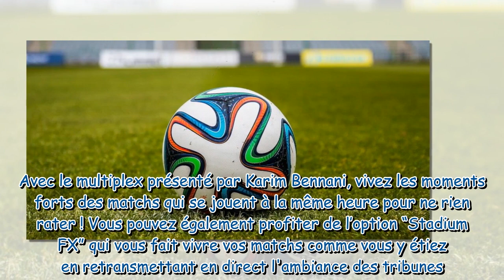Amazon Prime Video : découvrez le bon plan pour voir le match OM - PSG à prix réduit